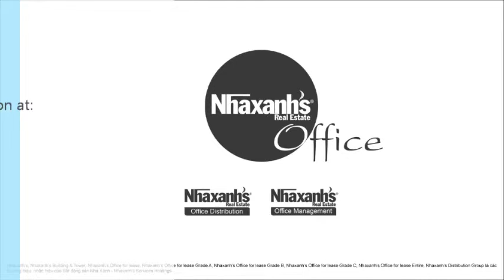Cho thuê văn phòng trọn gói tại đường Huyền Trân Công Chúa, Quận 1, Tp.Hồ Chí Minh